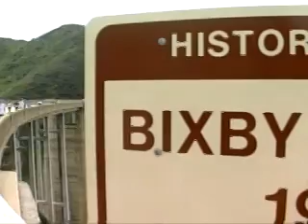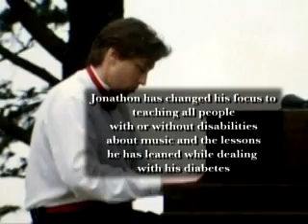The Jonathon Lee Story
Short biography on the late Jonathon Lee, a pianist/musician from Monterey Bay, California.